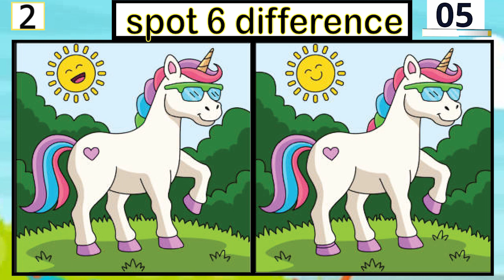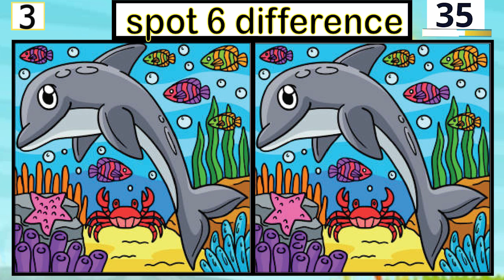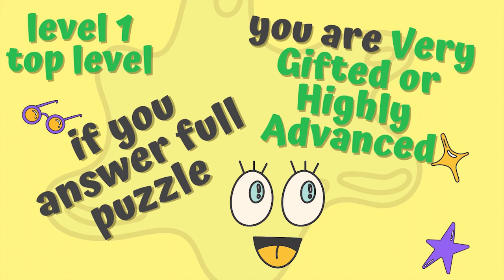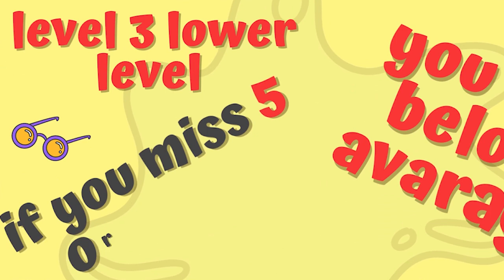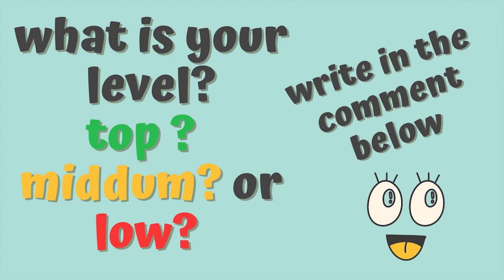Spot The Difference image #49 fun puzzle game in 90 second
Description:
Welcome to our exciting spot-the-difference image puzzle game! Challenge your observation skills and engage your mind with our collection of fun and captivating puzzles. Sharpen your senses while you search for the subtle differences between two seemingly identical images. Test your visual perception abilities and enjoy the thrill of discovering the variations in each puzzle. Whether you're a puzzle enthusiast or seeking an enjoyable activity for all ages, our spot-the-difference game promises to deliver hours of entertainment and brain-teasing fun. So grab a cup of coffee, sit back, and immerse yourself in our captivating world of visual puzzles. Can you spot all the differences? Play now and see how much of a keen observer you truly are!

Identify Your Niche: Determine your area of interest or expertise that can be monetized online. Consider your skills, passions, and market demand to find a profitable niche.

Research and Validate: Conduct market research to validate your chosen niche. Identify your target audience, their needs, and competitors in the market. This will provide insights to refine your marketing strategy.

Create a Website or Online Presence: Establish an online presence through a website, blog, or social media profiles. Build a platform to showcase your content, products, or services. Ensure your online presence is user-friendly, visually appealing, and optimized for search engines.

 Content Creation: Create valuable and engaging content that is relevant to your audience. Consistently produce high-quality articles, videos, podcasts, or visuals that attract and retain your target audience. Focus on providing solutions, entertainment, or educational value.

Chapter
00:00 Intro
00:16 Puzzle1
01:46 Puzzle1(answer)
01:59 Puzzle2
03:32 Puzzle2(answer)
03:44 Puzzle3
05:16 Puzzle3(answer)
05:27 Puzzle4
06:58 Puzzle4(answer)
07:11 Puzzle5
08:40 Puzzle5(answer)
08:55 Outro